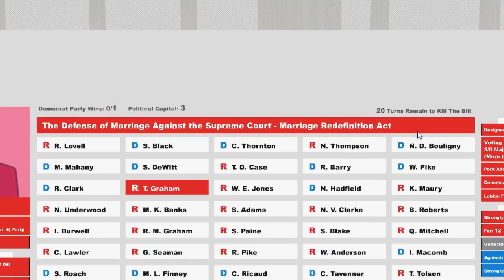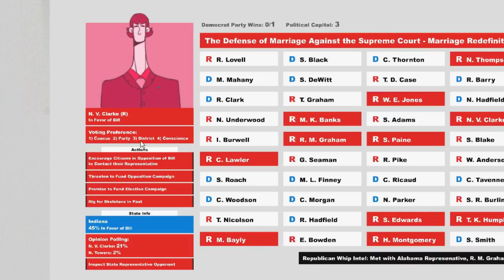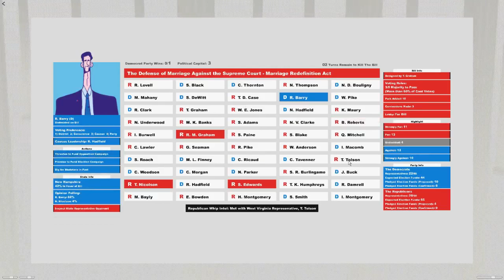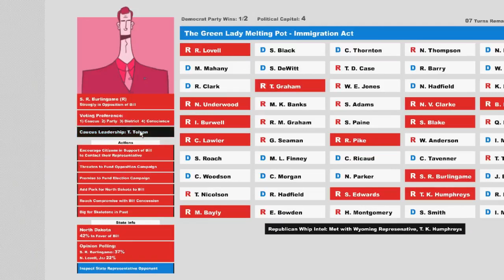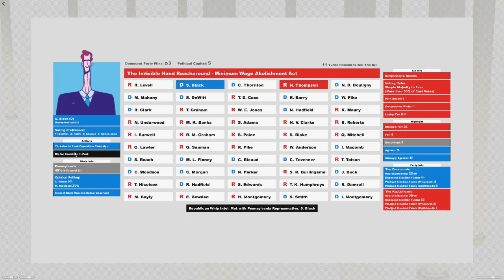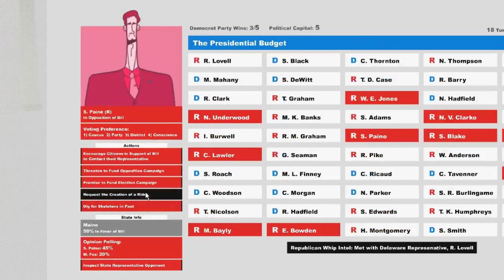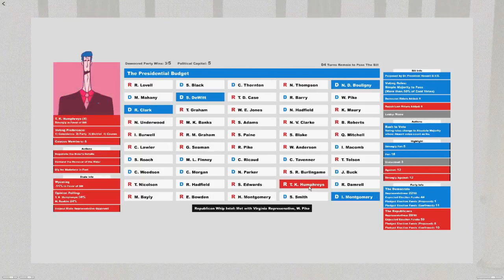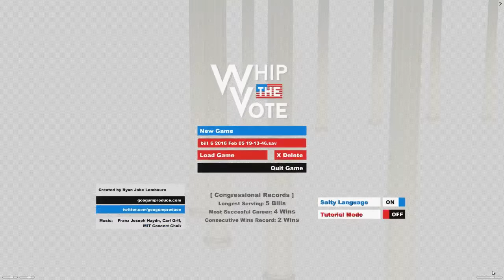Whip the Vote